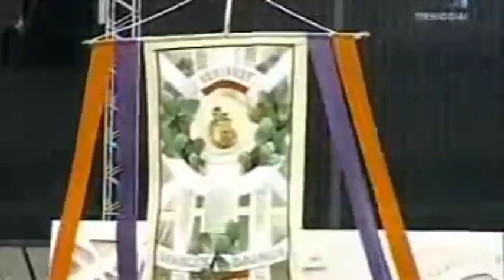Mindaugas III (Part 3: Nemunas Monks Brotherhood)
To recover the secret where the last descendant of the Great Lithuanian king Mindaugas resides - 8 brave men followed the advice of an old boat man Povilas and paddled down the dangerous Verkne river, meeting killer storks, angry grandmas and their mythical dogs (sumpurni).One night they find the next Lithuanian King Mindaugas III peacefully sleeping like Jesus Child and not having the slightest guess of this great future. Finally they return back home, though now they know the secret.

A remark about the environment: polluters and greedy consumers, do not even poke your nose into this little paradise which is left on the earth. But I filmed a scene of crashing Chernobyl-type nuclear reactor in Ignalina, which haven't yet happened but is very probable - you deserve only to live next to danger you have created, and then maybe you will understand the priority of saving natural environment over your greedy consumer-driven desires.

However, this is not a protest against the new-type Evolutionary Power Reactors currently built in Olkiluoto, Finland and Cherbourg, France, which are safe and nature friendly.